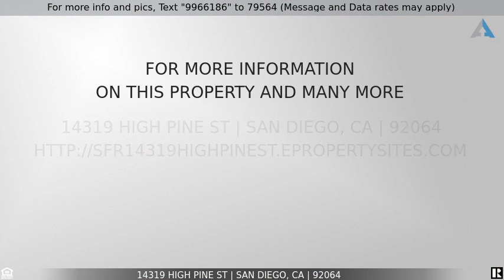Priced at $927,000 - 14319 High Pine St, San Diego, CA 92064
Light, Bright and Luxurious! This beautiful renovated mid-century modern home includes 4 bedrooms and 2 bath. You'll love the spacious open floor plan and designer upgrades including the new luxury vinyl plank flooring, shaker style cabinets, waterfall quartz countertops, stainless steel appliances, luxury porcelain farm house sink with a versatile pull down goose neck faucet and so much more! Located in a quiet and friendly neighborhood and in an award-winning school district.